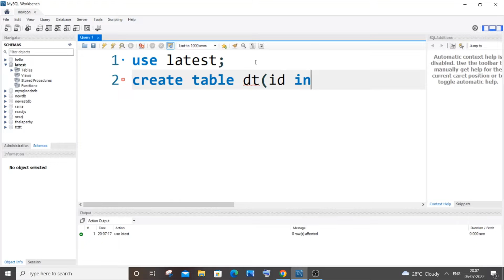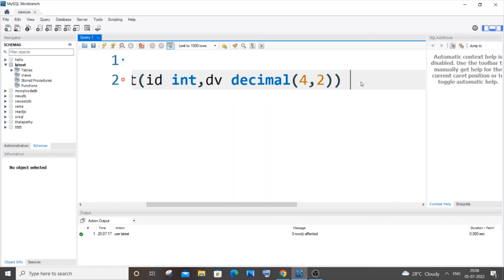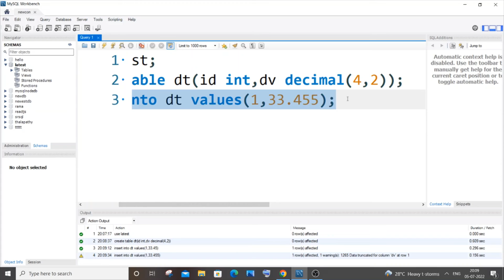Insert decimal value in sql | Mysql tutorial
How to insert decimal value or float datatype number in sql is shown